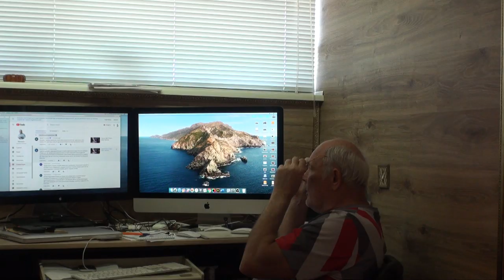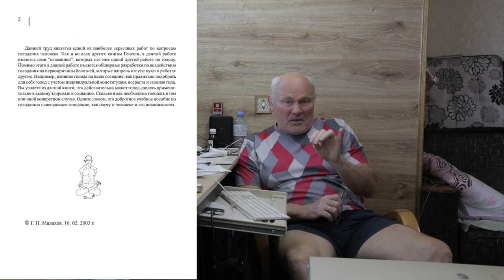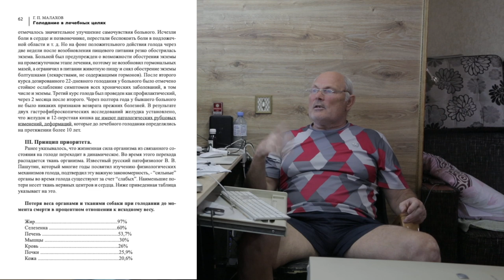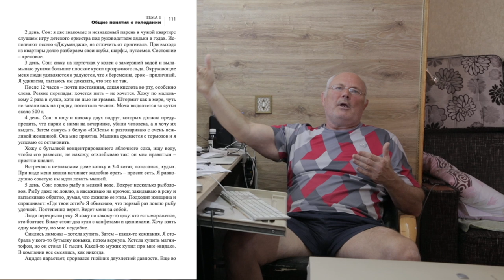ЗАМЕТКИ. ЛЕЧЕБНОЕ ГОЛОДАНИЕ. Малахов.